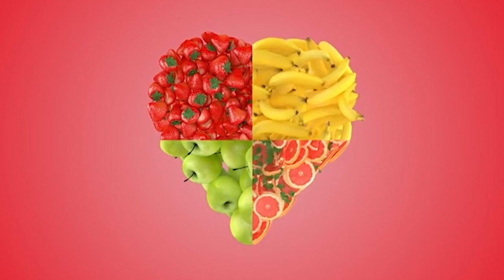Pal Szekely interpretează piesa „The Beatles - Oh! Darling” | Audiții | X Factor 2021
În sezonul 10 de la X Factor, din 1 octombrie 2021, Pal Szekely a interpretat celebra piesă de la The Beatles - Oh! Darling. Din păcate, interpretarea lui nu este pe placul celor patru jurați de la X Factor, Delia, Ștefan Bănică, Loredana și Florin Ristei. Concurentul nu accede în următoarea etapă a concursului.

Urmăreşte „X Factor” şi pe:
➠ TV Antena 1, în fiecare vineri, de la ora 20:30.